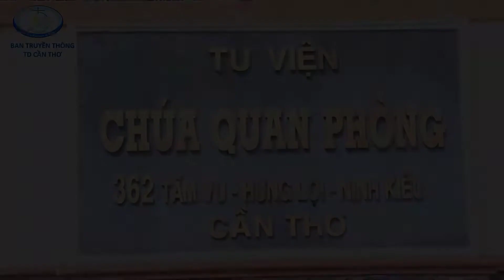Giêsu của con - TD Cần Thơ